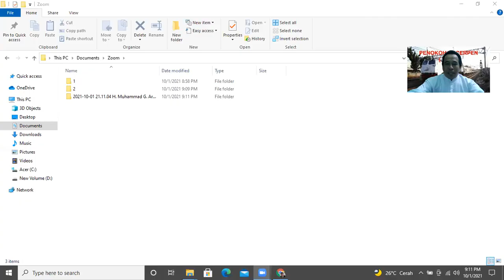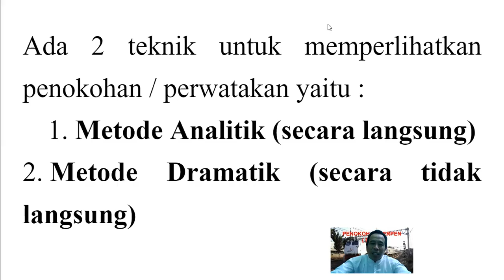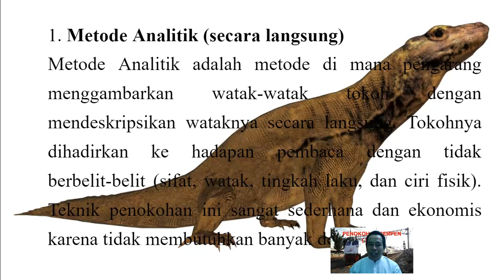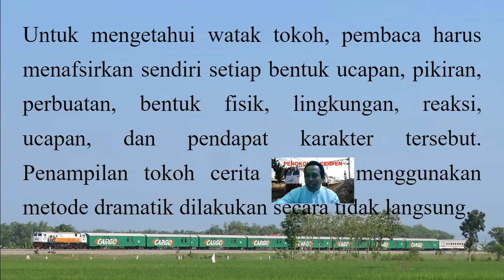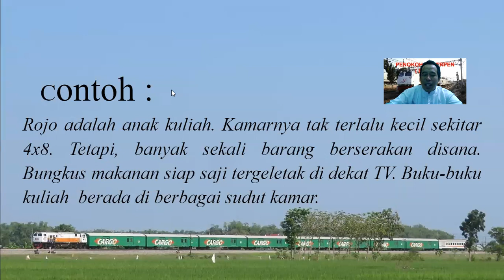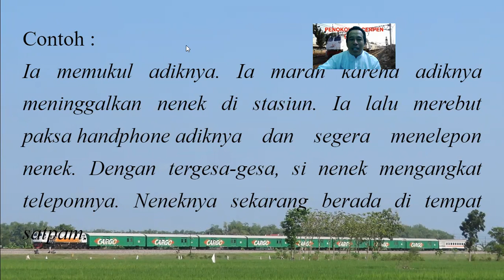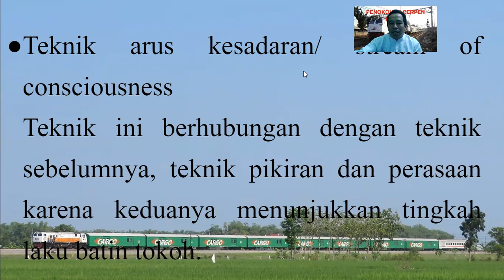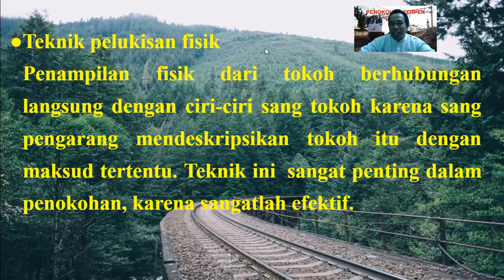BAHASA INDONESIA KELAS 9 BAB 3 PENOKOHAN CERPEN Bag 3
Tokoh dan karakter tokoh Istilah tokoh menunjuk pada orangnya, pelaku cerita, sedangkan watak, perwatakan atau karakter menunjukkan pada sifat dan sikap para tokoh  yang menggambarkan kualitas pribadi seseorang tokoh.oerita menempati posisi strategis sebagai pembawa dan penyampai pesan, amanat, atau sesuatu yang sengaja ingin disampaikan kepada pembaca. Secara umum, kita mengenal tokoh protagonis dan antagonis. Tokoh protagonis yang merupakan pengejawantahan norma-norma, nilai-nilai yang ideal bagi kita.